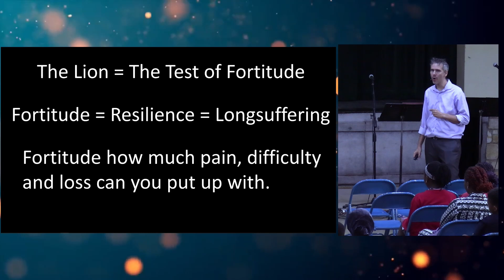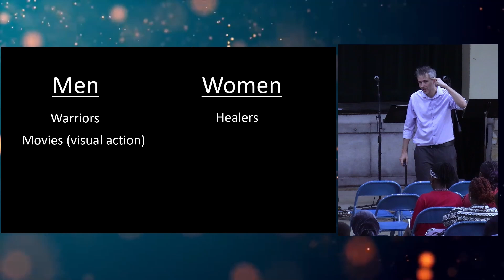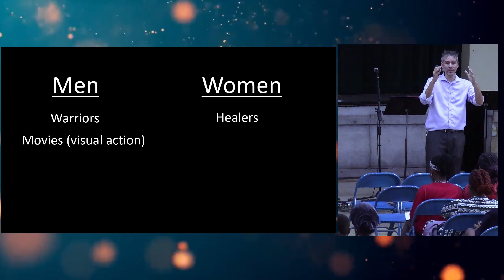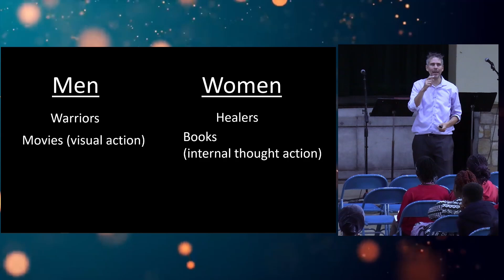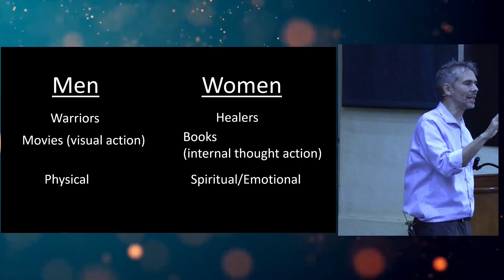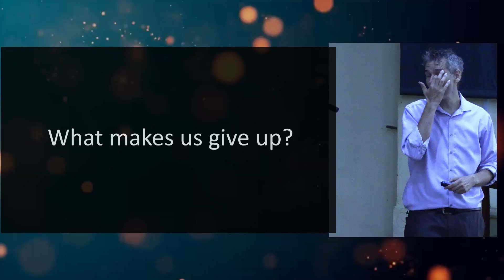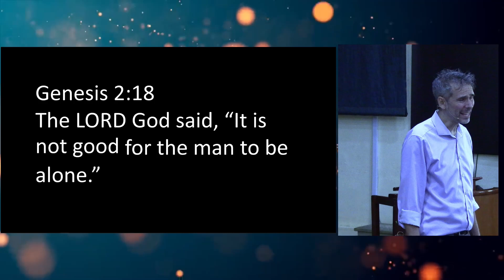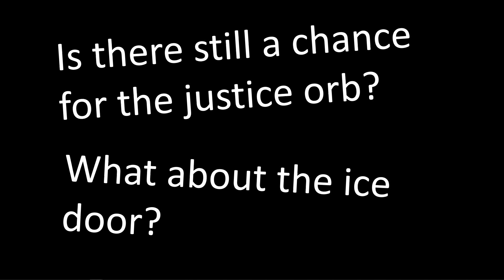Spiritual Emphasis Week (Wednesday) - September 4, 2024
Join us for a talk with Mr. Wayne Janeck, as he leads this year's Spiritual Emphasis Week.